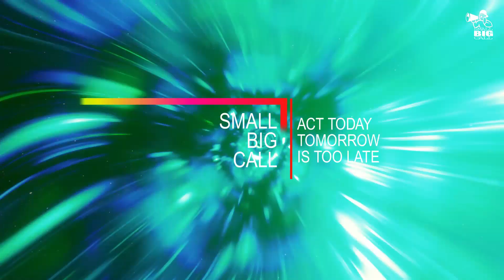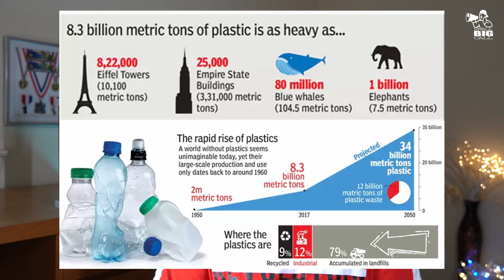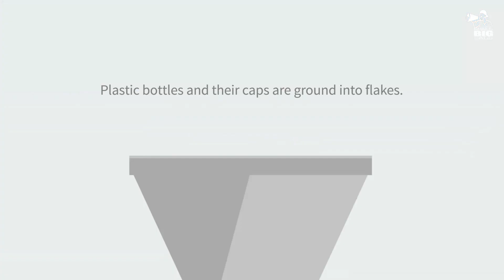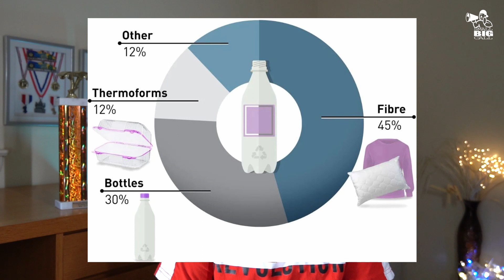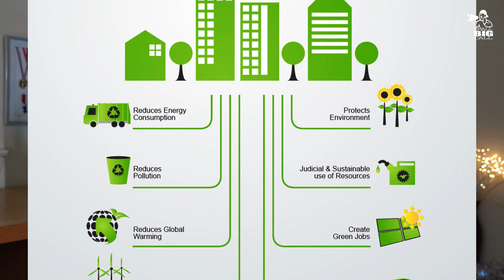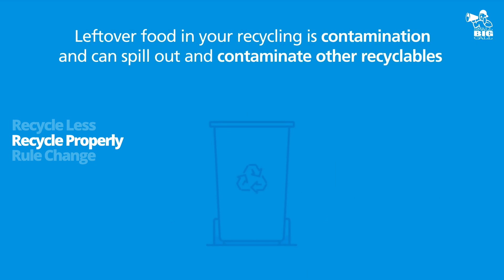Solution for Plastic Pollution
Hello everyone! Welcome to my first video! In this video I talk about how plastic is made, why plastic doesn't biodegrade, recycling, how much plastic is actually collected and recycled, what does recycling a plastic (PET) bottle involve, and etc...
I also talk about the solution for plastic pollution by recycling less (Refuse, Reduce, Reuse, and Repair), Recycling properly, and needing big changes in rules (Non Toxic materials rule in plastic recycling, ban single use plastic, extended producer responsibility law, deposit return laws, installing more recycling booths in places where we go often, and minimum recycled material content laws.
I also talk about plastic eating bacteria. Enjoy the video!